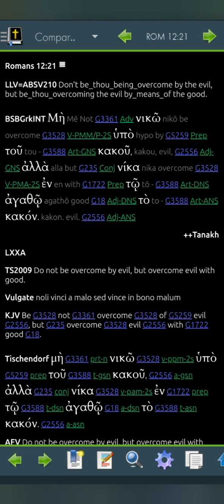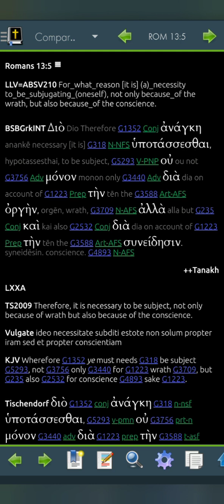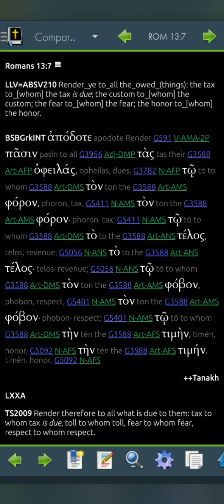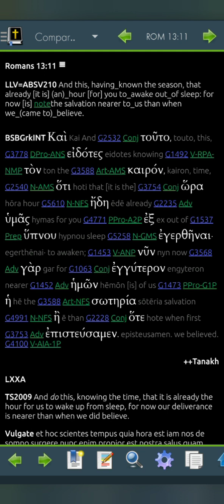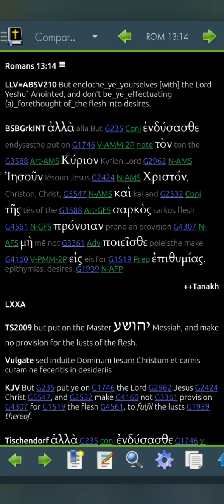Romans 13 LLV210 for 2023 (Read Me The Bible, Garth.)